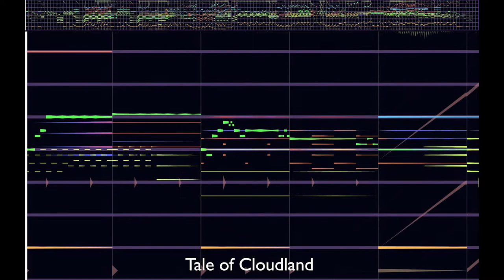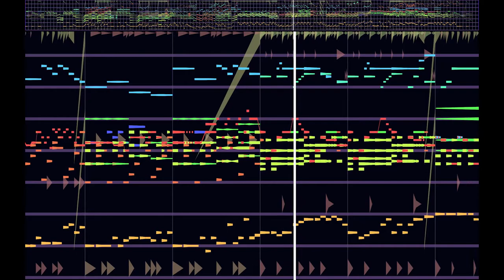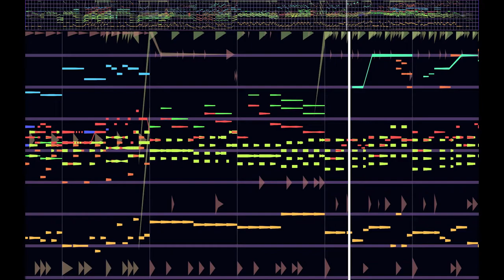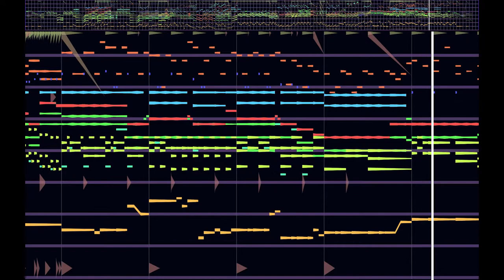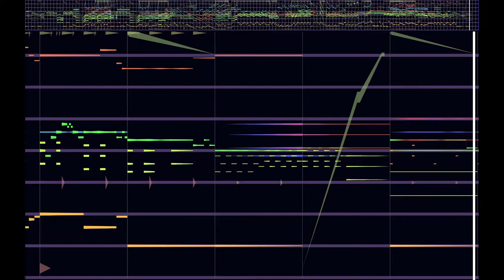Retro Game Style: Tale of Cloudland (JummBox)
I worked on this track on-and-off for a few years, over many evenings and sleep-deprived nights. It is inspired by the video games I played and watched my brother play.

I thought of it as a "soundtrack concept" -- I would like to work on a game soundtrack some day.
If it reminds you of any other music you've heard, let me know! I'm looking for inspiration.

You can interact with this piece for yourself in the editor, and play it in your browser as shown in this video, by following the link at this reddit post:

I can't post the song URL directly, because it is ridiculously long and it breaks most URL shorteners / isn't allowed in comments.

(The way Jummbox works, is that the URL contains all the musical data in it -- and because this piece contains a lot of data, the URL is very long too)

Twenty years ago I started composing on computer, using MOD files. The tracks were inspired by old Japanese role-playing games: Chrono Trigger, Secret of Mana, Final Fantasy 6 and 7, etc.

I had to manually enter every note's data, which took ages. I moved on to DAWs and a digital piano. But three years ago, I missed the simpler way. I made some music with a program called Beepbox. One result was "Two-Inch Warrior":

I found it hard to extend these ideas into compositions. I prefer to improvise. But one fragment grew into unexpected proportions, turning into this piece of music.

It's built from an unbalanced musical motif: starting on C, but then dropping to Bb and rising again, in a harmonically ambiguous arpeggio: F G C. (You could say it is a sustained chord, but...) The shape is repeated but each time ends differently.

On an old upright piano in Lewisham train station, I developed more compositional ideas (the harmonic leap from C to Gb major, which is bridged by "exotic" chords like Gb major over C). But I wasn't satisfied with the way it was connected together. I added many bridge sections and ended up with a long introduction -- the piece actually "starts" halfway through the track -- and three stages of endings, the last one an echo of the beginning.

The final section was originally inspired by an unknown song. This version owes a heavy debt to the Chrono Trigger theme, but also to Chopin's 2nd prelude (the strange, slow, moody one :-) ).

For a long time, I felt I'd failed to respect the motif, by adding so much extra material. In any case, I had to develop what I started, even if I was aware of its flaws, and wasn't sure it had merit. I guess that's artistic endeavour. And being perfectionist, I was never satisfied. I started and stopped, many, many times. After 3 years, I decided it's "good enough", and finalised it. I feel there is still more potential to go further, but Jummbox is laborious at this scale.

I chose the name "Tale(s) of Cloudland" because it sounds like a long story with many episodes, but the main "theme" is washy and ambiguous, like a cloud world. In another life I might develop this idea further to discover what secrets are hiding in Cloudland ... :-)

This video was a pain to make -- also my first video made with Premiere, so it was a learning curve 😀

Jummbox comes with a "song" player but it looks a bit jerky on my computer, and I had to run it through some video stabilizers in several pieces to get it together. That's why the top part is cut off, because it's trying to track the movement and it randomly drifts up and down a bit. Apologies for the dodgy result.

Anyway, I hope you like it. Leave me any comments or suggestions below. I'd like to make more tracks in this style... Although probably not as long, unless it is for an actual game soundtrack 😆

Yours Sinceleryellearly,
Firo